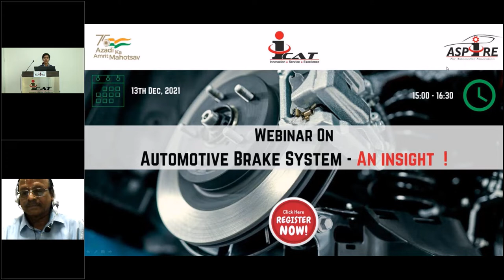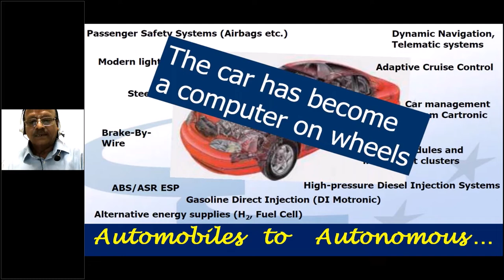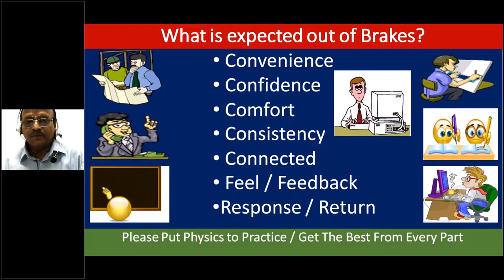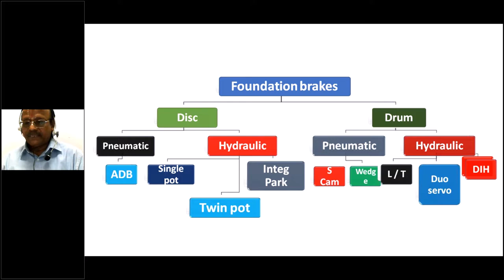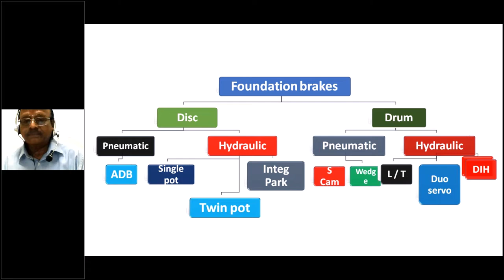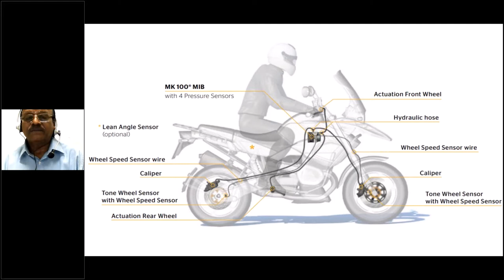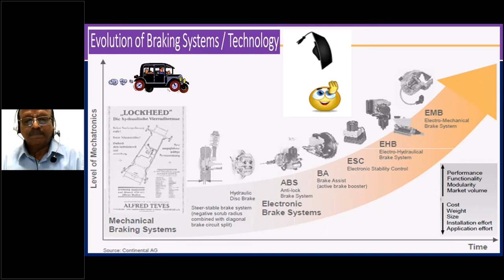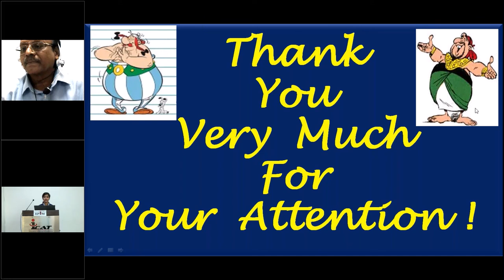Automotive Brake System An insight... | ICAT ASPIRE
WEBINAR: Automotive Brake System

Speaker: Balaji K.N , Sr.General Manager ( E,RD ) at Brakes India